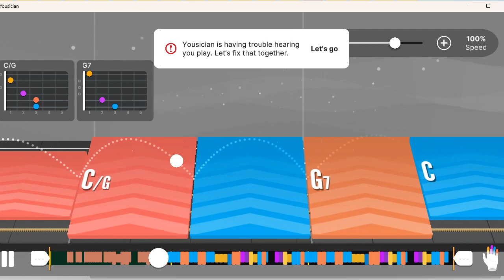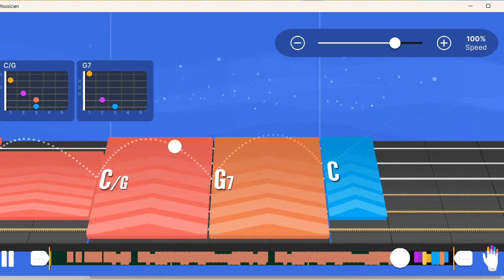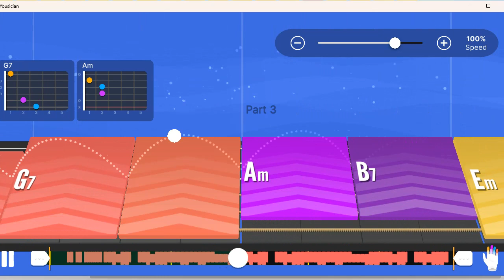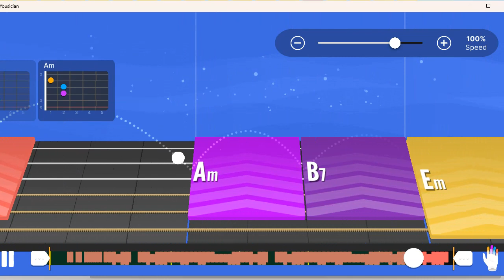Wedding March | Mendelssohn | Yousician Guitar | Fancy Chords | Level 6